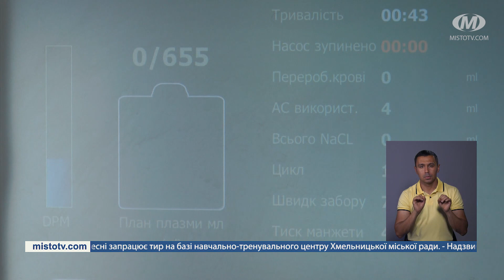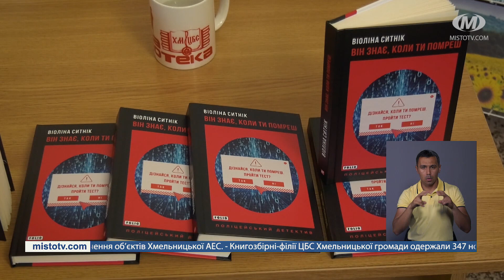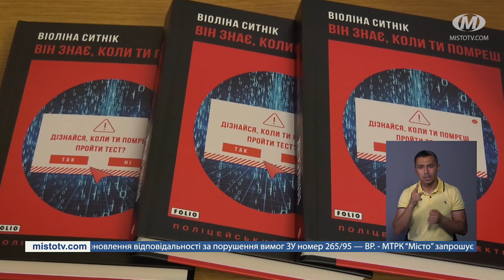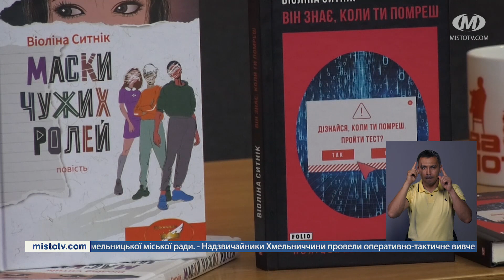НОВИНИ МІСТА 17/08/2023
Новини Хмельницького за 17 серпня 2023 року